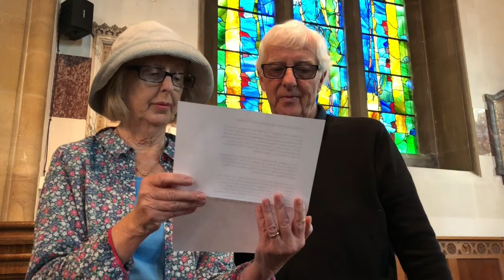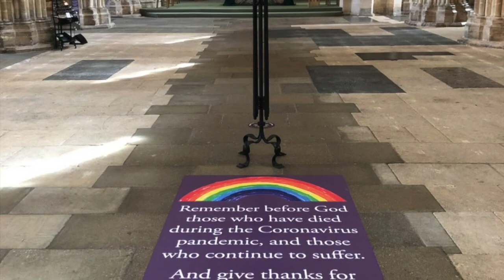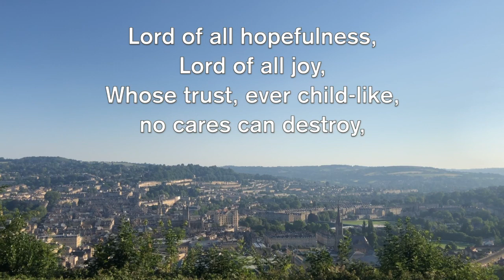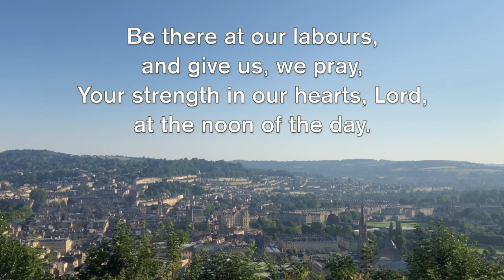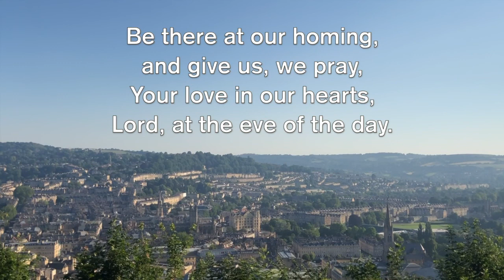Benefice Eucharist, Sunday 12th July 2020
Welcome to the Benefice of Charlcombe with Bath St Stephen, part of the Church of England's Diocese of Bath and Wells.

This is our Benefice Eucharist Service produced for you to worship with us in safety during the Coronavirus pandemic.  It is led by the Revd Philip Hawthorn and the sermon for today is the first in our series inspired by ideas and questions from our church family. Unconditional Love.

The hymns from today are For the beauty of the earth,, taken (Audio only) and Lord of all hopefulness taken (Audio only) The first is accompanied by images created and edited by Andrew Avramenko, our curate.